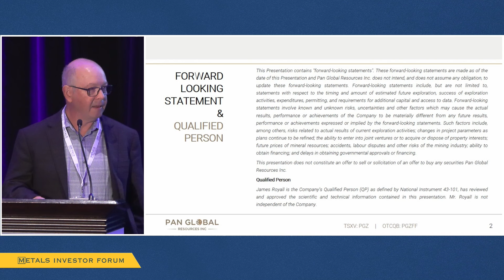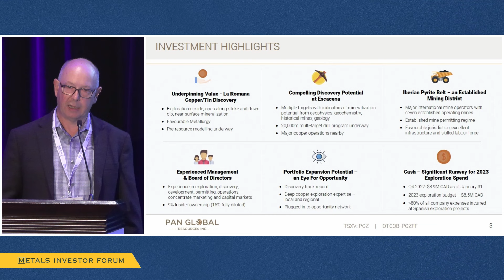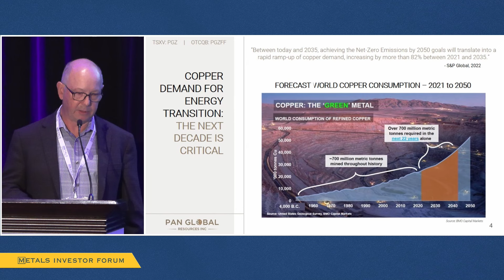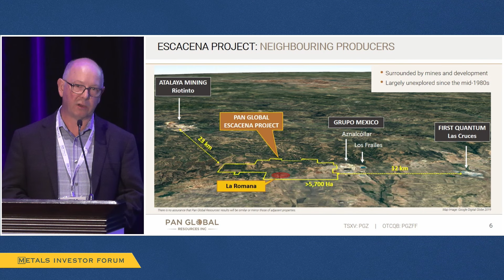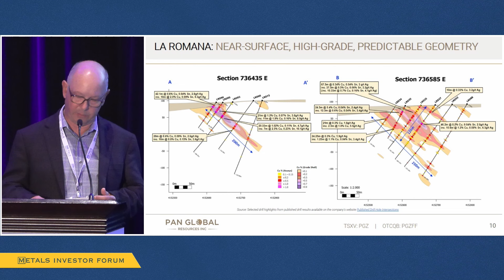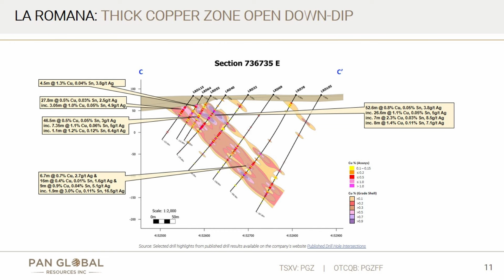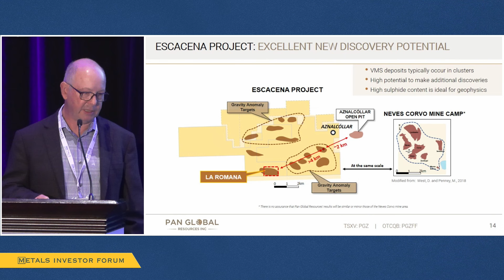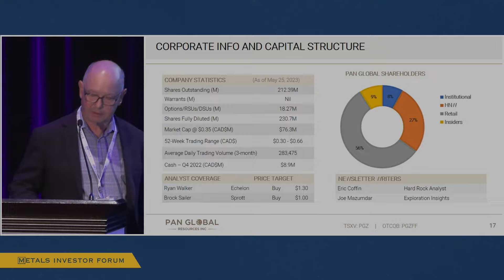Tim Moody of Pan Global Resources Inc. presents at the Metals Investor Forum, May 26-27, 2023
Tim Moody, President, CEO & Director of Pan Global Resources Inc. (TSX-V: PGZ | OTCQB: PGZFF) presents at the Metals Investor Forum on May 26-27, 2023